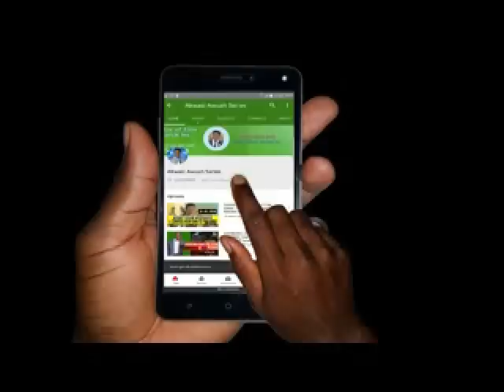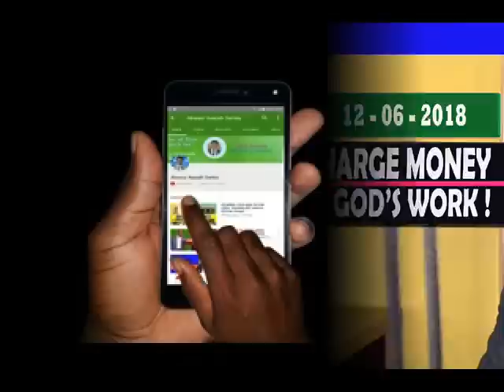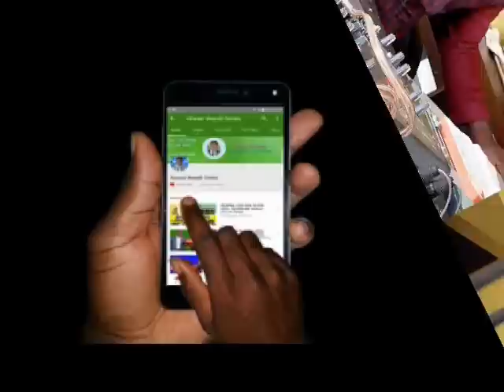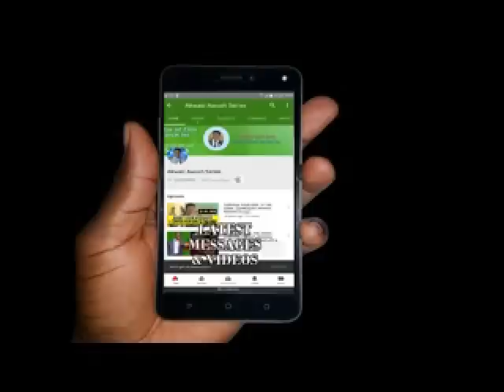DO NOT CHARGE MONEY FOR DOING GOD'S WORK BY EVANGELIST AKWASI AWUAH (NEW)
AppLink MATTHEW 10: 7 - 8
7 As you go, proclaim this message: ‘The kingdom of heaven has come near.’ 8 Heal the sick, raise the dead, cleanse those who have leprosy,[a] drive out demons. Freely you have received; freely give. (NIV)
THE STRONG SHOULD HELP THE WEEK ONES WITHOUT EXPECTING ANYTHING MATERIAL IN RETURN FOR YOUR REWARD IS IN HEAVEN. IT IS NOT A DUTY OF ANYONE WHO HAS BEEN SENT BY GOD TO CHARGE PEOPLE FOR WHAT THEY DO FOR THEM.
IF YOU ARE FOUND OF DOING  THAT, DESIST AND LET THE LORD REWARD YOU. GOD BLESS YOU.